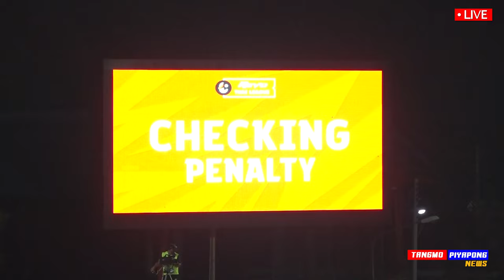ด่วน เบน เดวิส ท็อปฟอร์ม แอสซิส / เกิดอะไรขึ้น บีจี ปทุม นาทีบาป 2-2 !! แตงโมลง ปิยะพงษ์ยิง